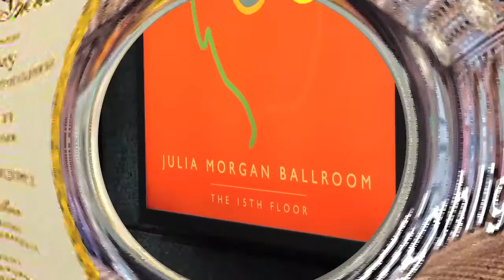"Rogue Agency" - Protesting Peevey's (ex parte) Party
On February 12, 2015, dozens of the closest elite friends of out-going CPUC President Michael Peevey's  paid $250 per plate to gather at the posh Julia Morgan Ballroom in downtown San Francisco in celebration of Mr. Peevey's 'lifetime accomplishments.'

Greeting them at the door were protestors - including Loretta Lynch, his predecessor as Commission President. They came not to celebrate, but to condemn and expose the culture of corruption Peevey's 12 year reign has left behind.

Speakers include former California Public Utilities Commission President Loretta Lynch; Ray Lutz of CitizenOversight.org; EON's Mary Beth Brangan; Steve Zeltzer of the Labor Video Project; and San Diego attorney Mike Aguirre.